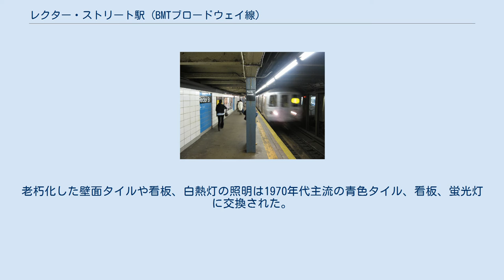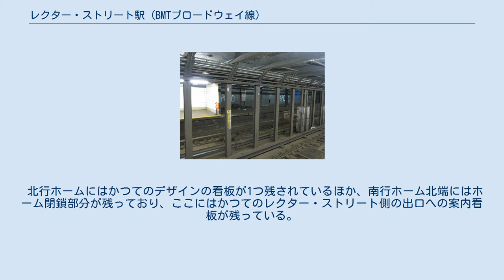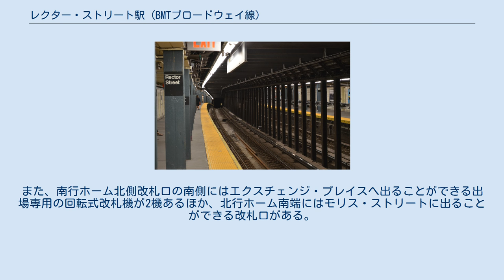レクター・ストリート駅 (BMTブロードウェイ線)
レクター・ストリート駅 (Rector Street) はニューヨーク市地下鉄BMTブロードウェイ線の駅である。
マンハッタン区フィナンシャル・ディストリクトのレクター・ストリートとトリニティ・プレイスの交差点に位置し、N系統が深夜のみ、R系統が深夜を除く終日、W系統が平日のみ停車する。
 当駅は1918年1月5日に開業した、相対式ホーム2面2線の地下駅で、改札内で南北ホームの行き来は不可能である。
駅は勾配区間にあり、ホームは傾斜している。
 1970年代後半に改修工事が行われた。
老朽化した壁面タイルや看板、白熱灯の照明は1970年代主流の青色タイル、看板、蛍光灯に交換された。
 北行ホームにはかつてのデザインの看板が1つ残されているほか、南行ホーム北端にはホーム閉鎖部分が残っており、ここにはかつてのレクター・ストリート側の出口への案内看板が残っている。
 南北両ホームにはそれぞれ独立した改札口がある。
駅北端の改札口は終日開いており、北行ホーム側は有人、南行ホーム側は無人となっている。
また、南行ホーム北側改札口の南側にはエクスチェンジ・プレイスへ出ることができる出場専用の回転式改札機が2機あるほか、北行ホーム南端にはモリス・ストリートに出ることができる改札口がある。